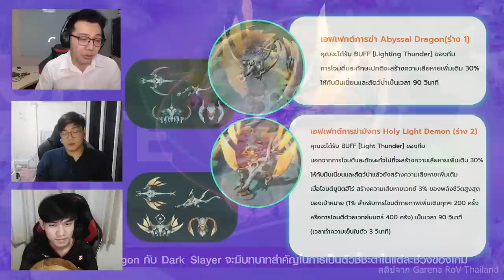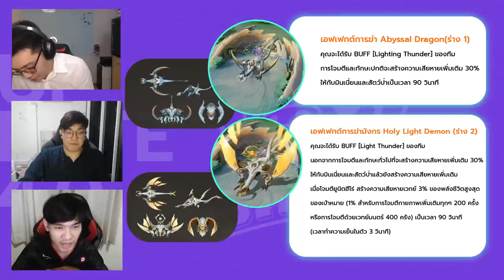สรุปแพทช์ RoV 4.0 ไฟต์กันเดือดกว่าเดิม ทีมแข่งงานเข้าแน่ๆ ft. 007x , MeMarkz , Redruby